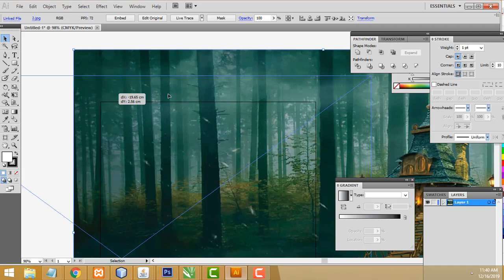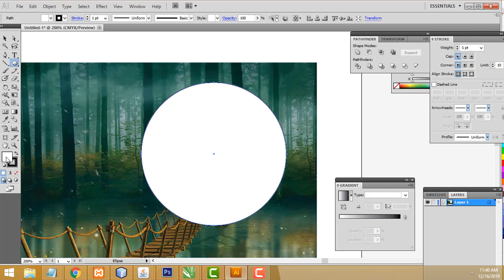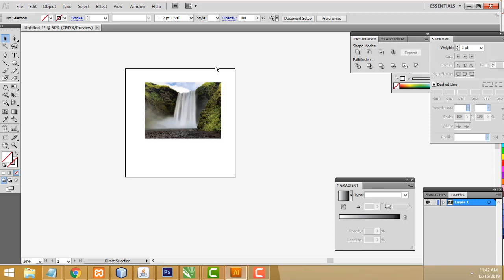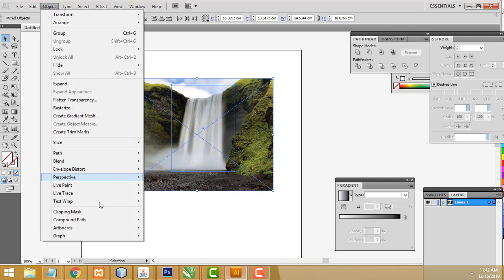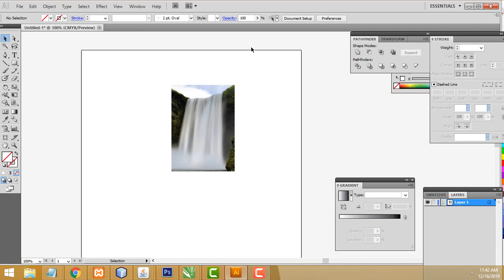How to Crop Image in illustrator in Tamil